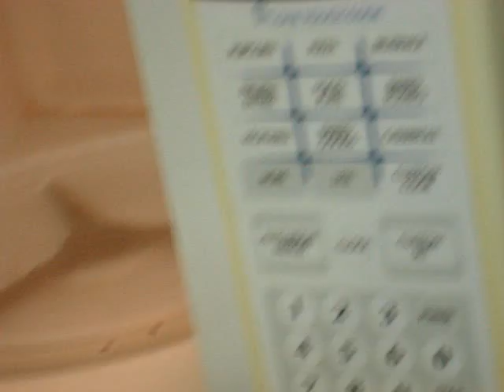sparking carrots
well we capture a fer roaches and we put them in the microwave wirth some carrot and this is wat happened